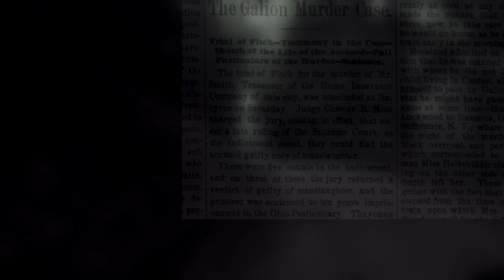The Only WITCH Trial in Ohio History! | Ohio Legends and Tales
113 years after the famous Salem Witch Trial there was another, lessor known, witch trial that rocked a small community in the new state of Ohio. This trial would pit family against family, neighbor against neighbor, and would be forgotten to time. Until now that is.

In this episode of Ohio Legends and Tales we visit the small town of Bethel, Ohio in search of a tale lost to time. Two young girls accuse an old woman with a black cat of being a witch and bringing harm to them. It would take only a short time and an archaic trial before they would reach their verdict.

Chapters:
0:00 The Story Begins
1:06 On Location
1:36 Young Women Grown
1:57 No One Else Could See
2:17 It Didn't Work
2:27 Nancy Evans
2:50 Avoided Her
3:00 Avoiding Her Didn't Work
3:24 A Test
4:17 The Verdict
5:40 Lost History
6:20 Upcoming